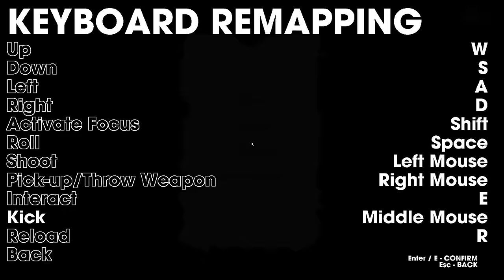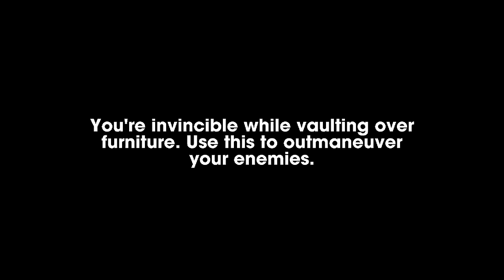NEW Rogue-Like OTXO Is Incredible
Thank you to Super Rare Games & Dead Good Media for sponsoring this video!

Game: OTXO

OTXO Gameplay